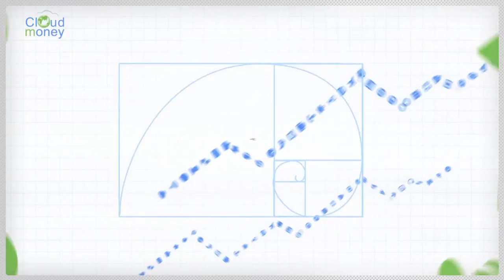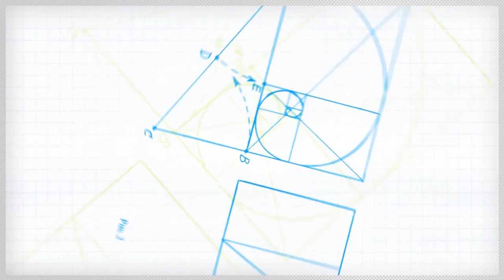Презентация Cloud Money финансовая система закрыта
Проект Сloud Мoney закрыт.
 Ищете куда вложить деньги под проценты? Чтобы получать постоянный пассивный доход?